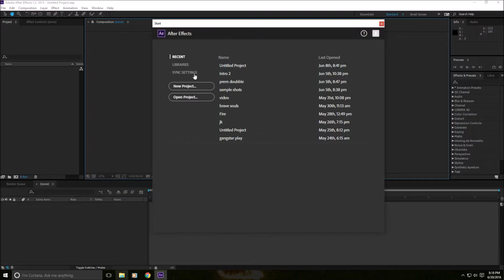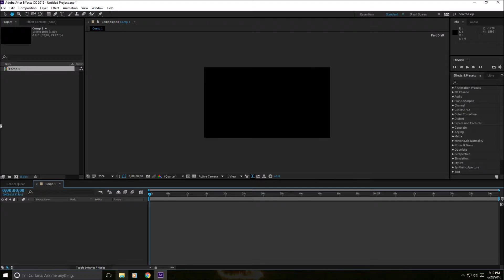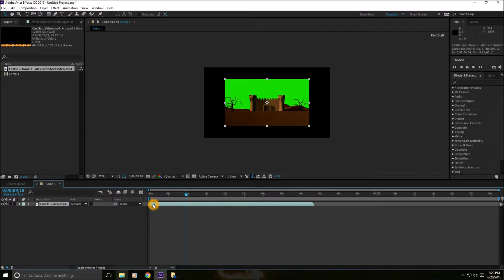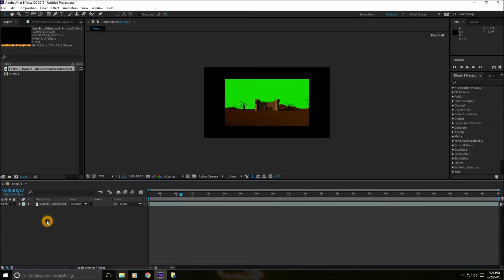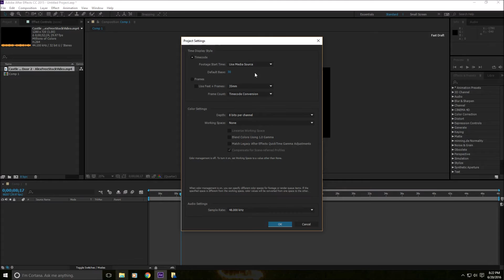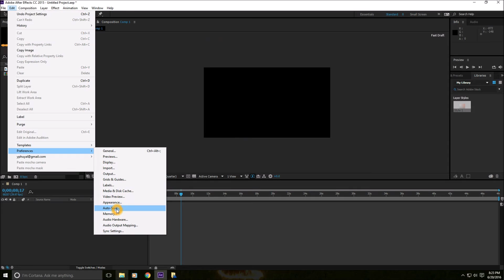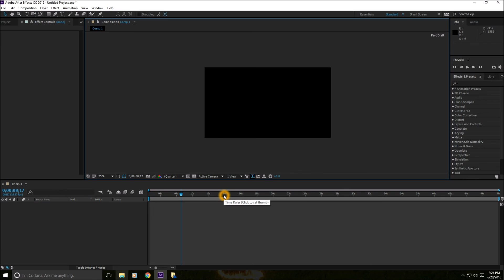Adobe After Effects Basics 1 Importing and Exporting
This is the first part of the Adobe After Effects Basics Series, more videos will come out soon. In this video You will learn how to setup your Composition, import and export your videos, the settings and the software itself.